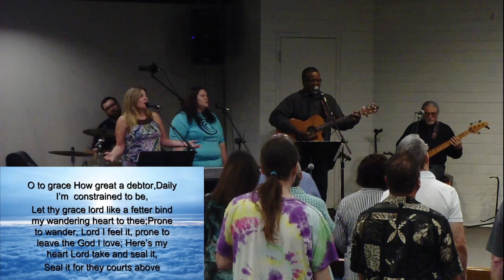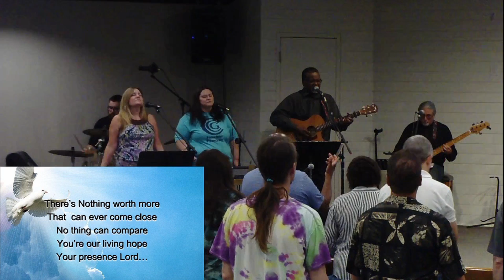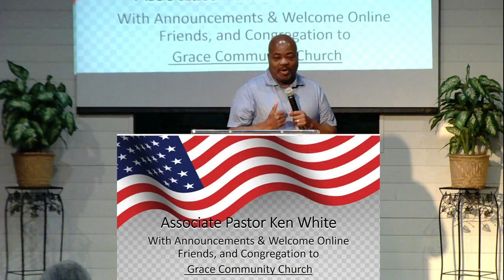Grounded at the Bush Pt 2 7/18/2021